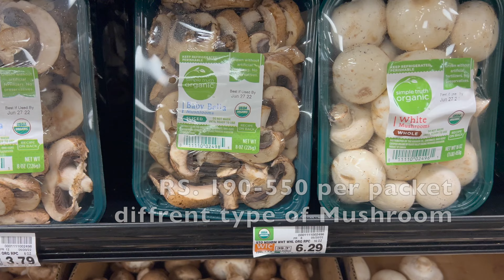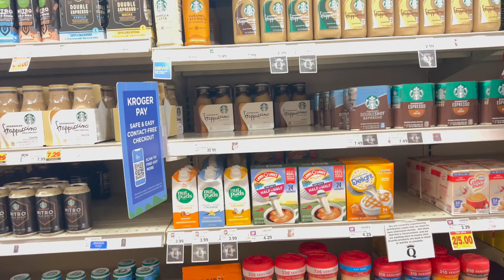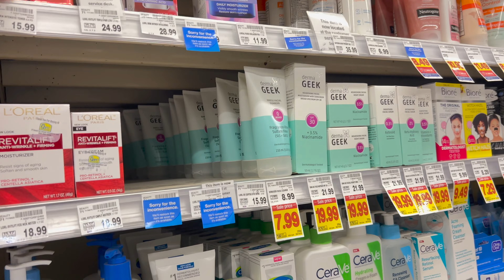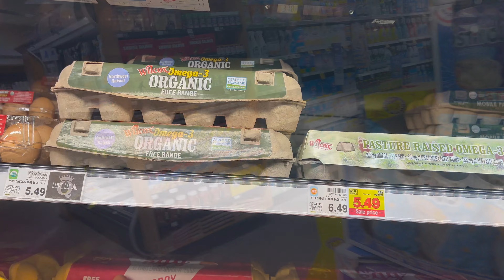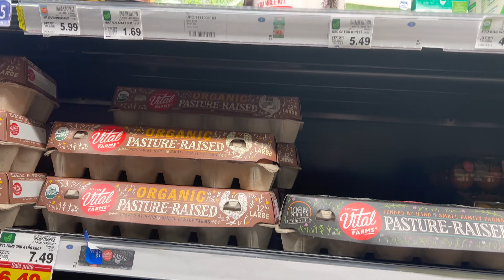Food price at the American supermarket | QFC | Seattle, Washington